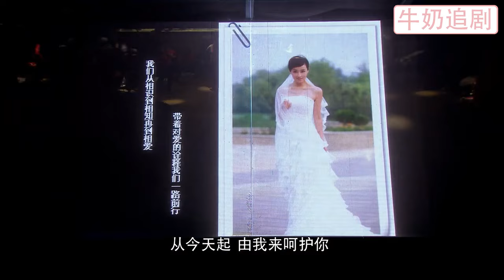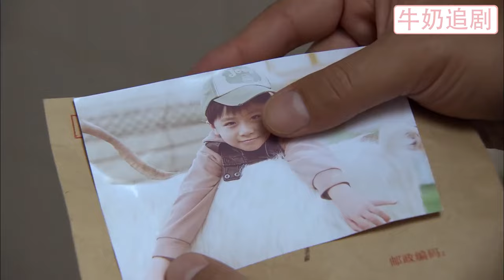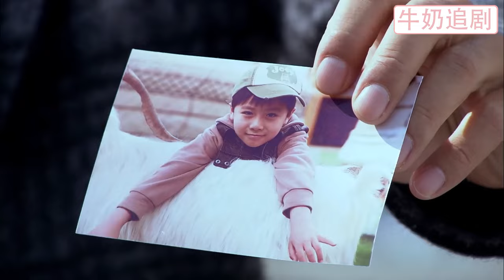【Full Movie】出轨丈夫和妻子的婚礼上，小三带墨镜高调现身，出轨丈夫立马慌了，下场惨了！